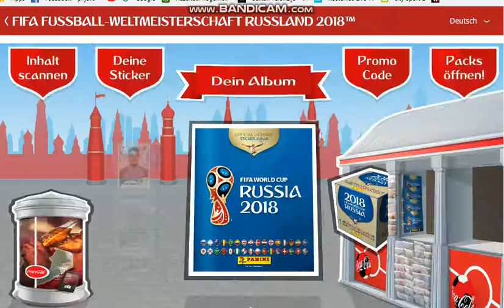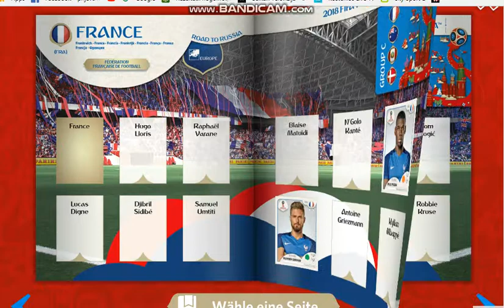Fifa World Cup 2018 Russia Panini Otvaranje slicica 🇷🇺🇷🇺 #02 drugi dio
evo otvorio sa drugi pack slicica oneline na panini,com